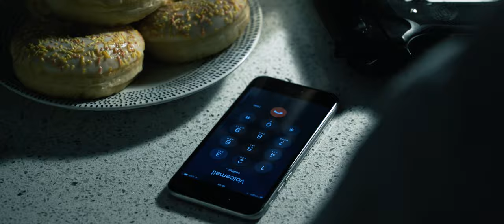Role Play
Made as part of the 'one minute film festival' in 2018.

Produced by Everdream Pictures
Directed by Jon Kemp
Starring:
Paul Andrew Goldsmith
Gavin Bromley